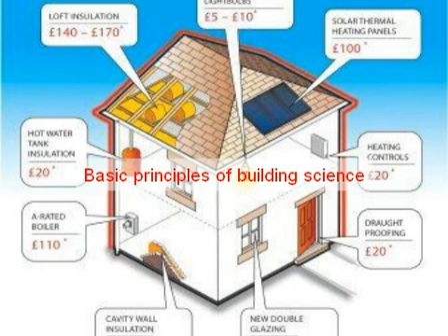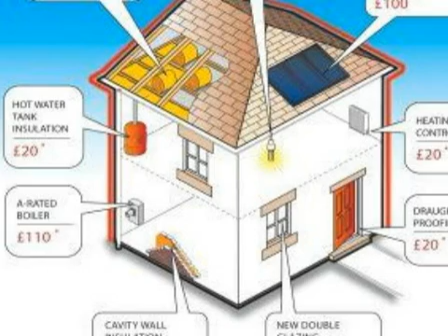hers ii home energy rater-2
are recognized for:

Accreditation of rating providers, rater training providers, and rating software tools

Verification of energy savings for energy efficient mortgages (EEMs)

Verification of a home's energy performance for EPA's ENERGY STAR Homes Program

Performance option for energy code compliance in 16 states

Verification of energy performance in state utility benefit program funded residential energy efficiency programs in 9 states